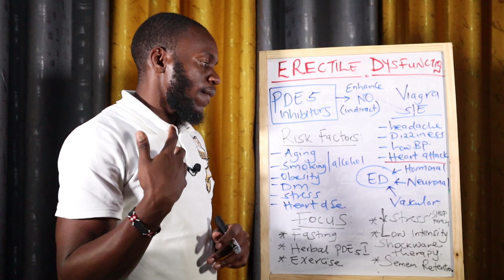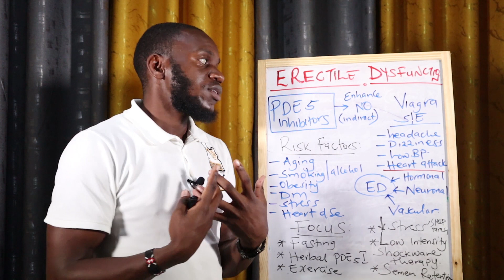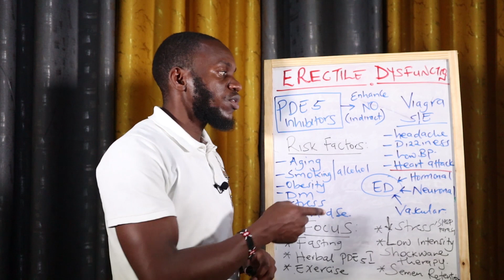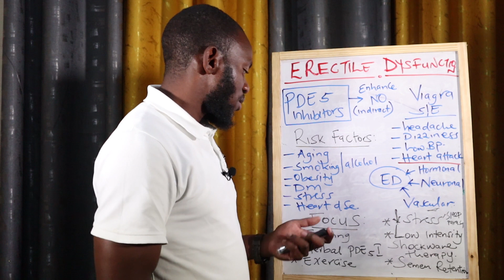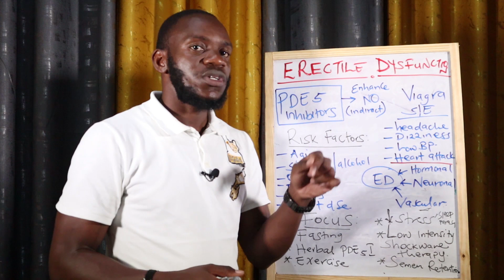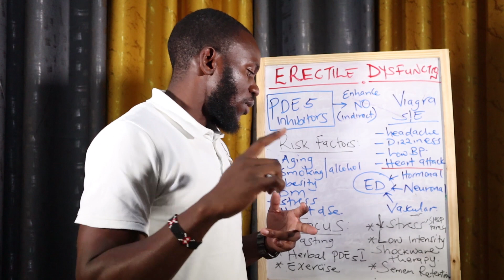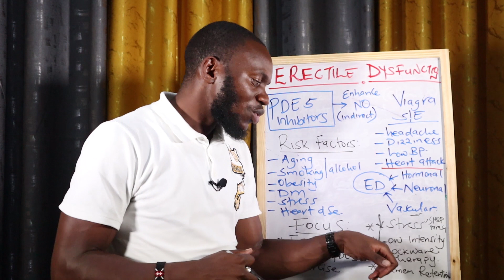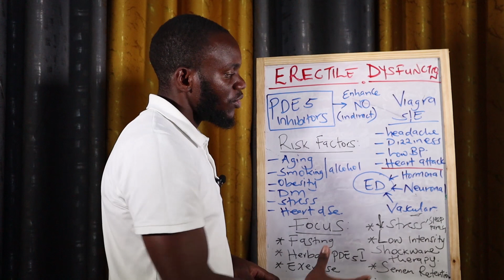Struggling To Maintain An Erection?? Do This....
ERECTILE DYSFUNCTION

-Introduction
-risk factors of ED
-how sildenafil works
-herbal PDE5 inhibitors

In this video we discuss ED. Many people experience this condition and they head to the pharmacies to buy Viagra. Viagra was designed to manage pulmonary hypertension, however it has several side effects ranging from headaches,dizziness, low blood pressure to heart attack.

Erectile dysfunction is a complex caused by hormonal, vascular and neuronal problems. All these are a function of high blood sugar levels.

Risk factors include:

*Aging
*smoking
*alcohol
*obesity
*DM
*Stress
*heart attack
*inflamatory conditions.

Viagra inhibits PDE 5 an enzyme involved with smooth muscles of the penis. This results in enhances nitric oxide(NO) that then dilates penile blood vessels and maintains or prolongs an erection.
Other enzyme inhibitors are L-arginine and nitroglycerin cream.

Natural remedies include:

1. Fasting
2. Herbal remedies
3. Exercise
4. Low intensity shockwave therapy; also used to manage kidney stones and tendinitis.